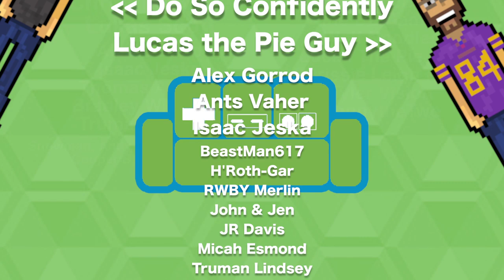BUTTER BRIDGE: Super Mario World (SNES) 2-Player CO-OP | Nintendo Switch | The Basement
Welcome to The Basement, let's play Super Mario World 2-Player Co Op! This is a 2-player series of Super Mario World ...in The Basement.

In today's video (Part 7), we trek across BUTTER BRIDGE in Super Mario World.

Ted is controlling Luigi and Peter is controlling Mario in this video of Super Mario World. Our goal is to get all 96 exits in Super Mario World, which means completing Star Road.

Come downstairs and have a seat with us on the couch right here in The Basement - the friendliest place on YouTube!

Episode 7 (Part 7) is labeled "Ep 7" for your convenience.

Thank you for checking out this video of the Super Mario World 2 player co-op.